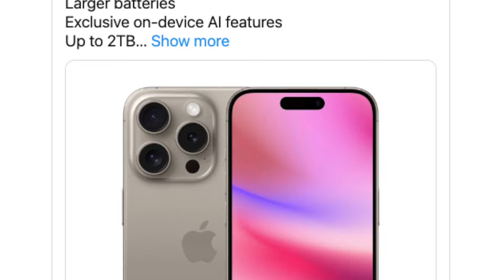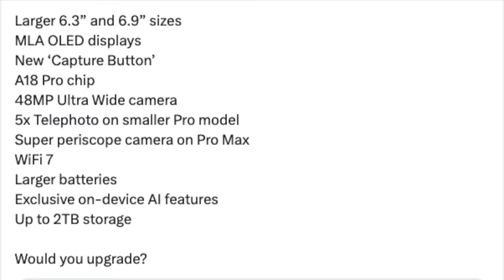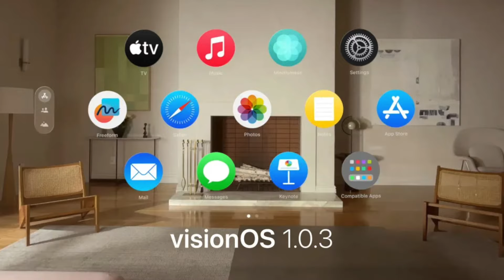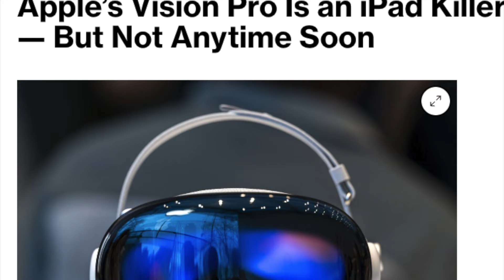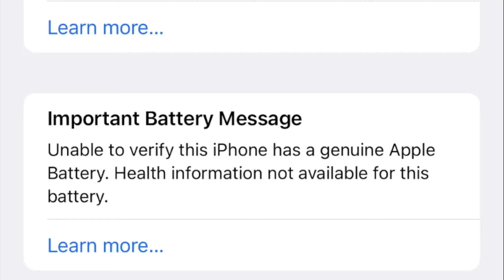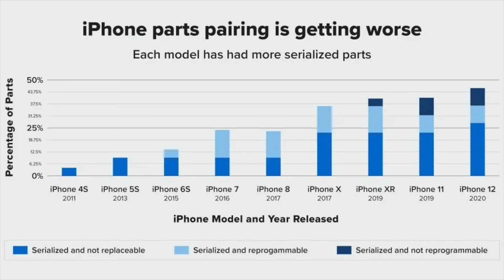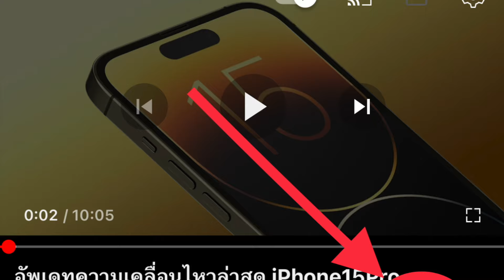iPhone 16 Pro, Pro Max จะมีพื้นที่จัดเก็บข้อมูลในตัวสูงสุด 2TB และแบตเตอรี่ใหญ่ขึ้น